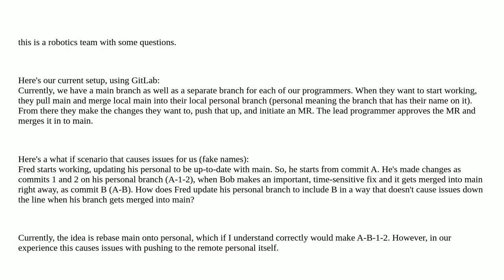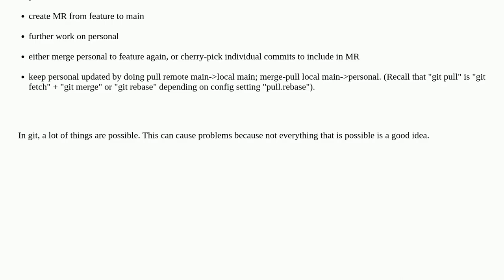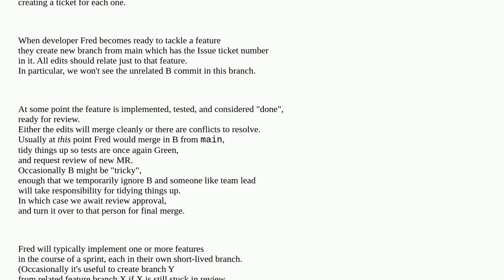Softwareengineering: How should we set up our git structure?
How should we set up our git structure?

A special thanks goes out to the community

  gitlab git repository